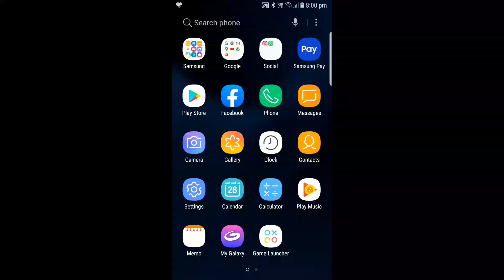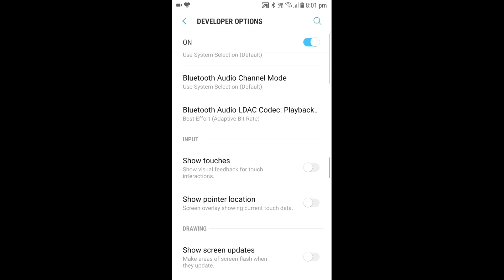HOW TO FIX LAG IN TRAINZ SIMULATOR | TRAINZ LEGEND GAMING